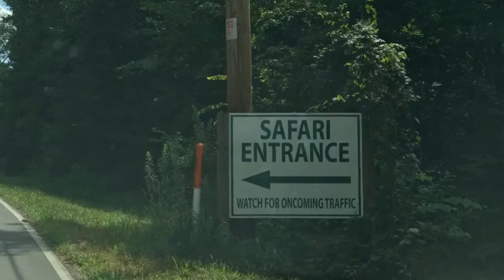Harmony Safari Park in Huntsville, AL /Travel Vlog/what to do in Huntsville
Best secret in Huntsville, AL!  This drive through animal park allows you to feed the animals from your car- every kind of deer, goats, sheep, llamas, emus, buffalo, longhorn cattle, ponies, miniature horses, a camel, even a zebra!  After driving through, you can park and feed the tortoises, monkeys, lemurs, see the alligators up close.  Then check out the pot belly pig, ostriches, peacocks, and kangaroos!

hCheck them out!